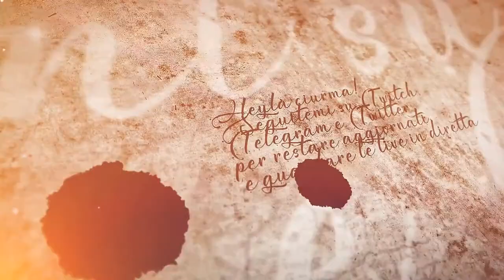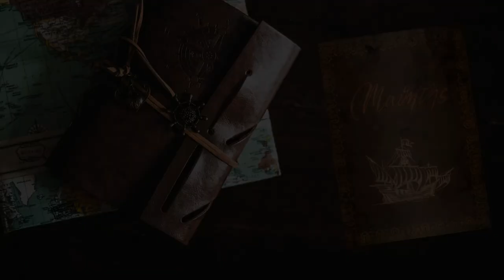Eydis - #8 Expeditions: Viking gameplay ita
Facciamo la conoscenza di una donna molto saggia e forte